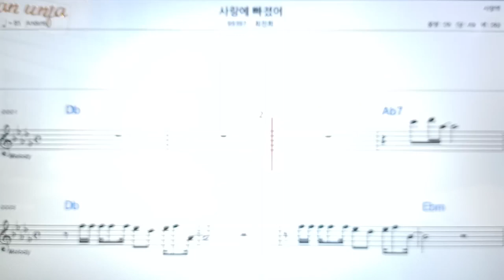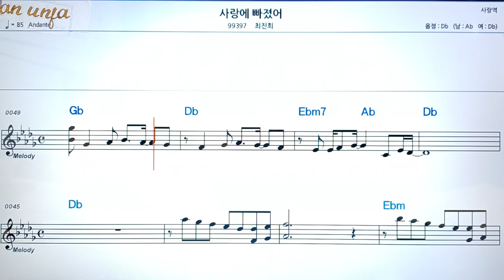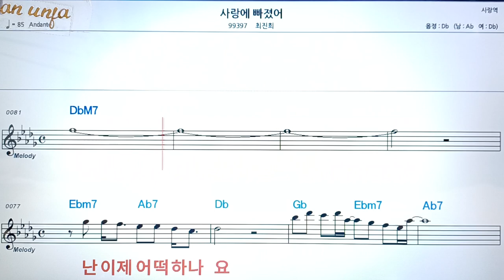사랑에 빠졌어/최진희👍악보, 코드,가사,Karaoke*가라오케 반주